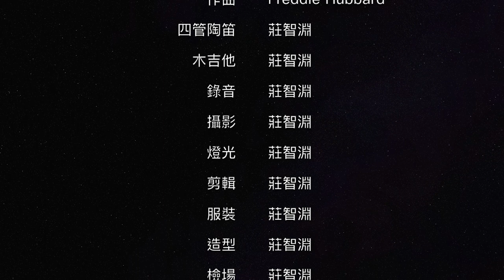Freddie Hubbard’s “Up Jumped Spring” - Jazz Ocarina with Guitar 爵士陶笛吹奏現代華爾滋經典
Guitarina Duo (Guitar+Ocarina)
Eric Chuang 莊智淵 - Ocarina & Guitar

Eric Chuang plays Letu AF wooden quadruple ocarina and Cordoba RCWE guitar.
影片中使用的陶笛為“樂土AF四管木陶笛“。